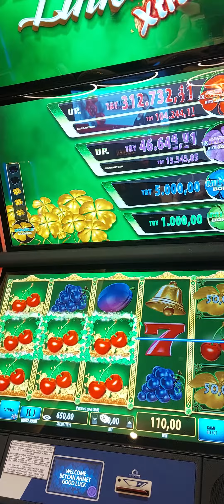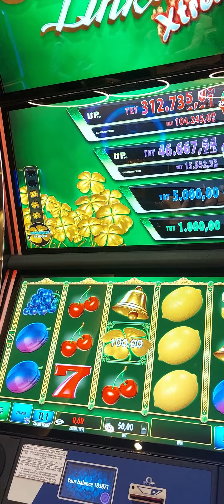CLOVER viva casino slot slotonline adana cyprus lasvegas iyi seyirler...